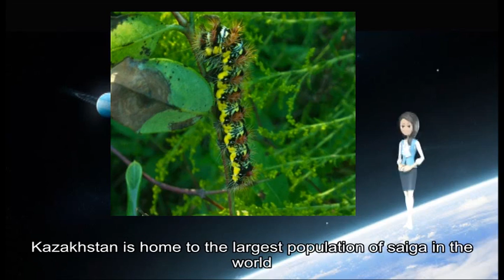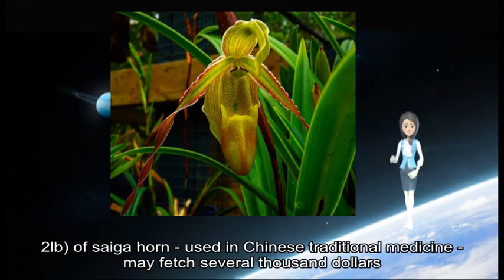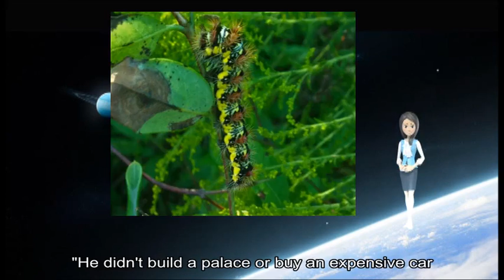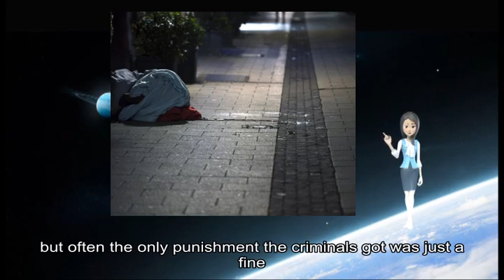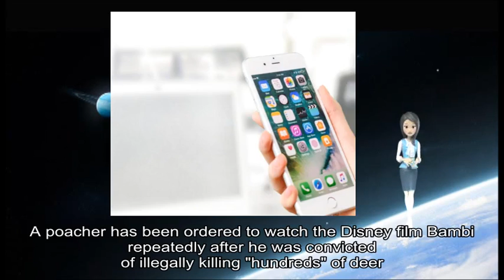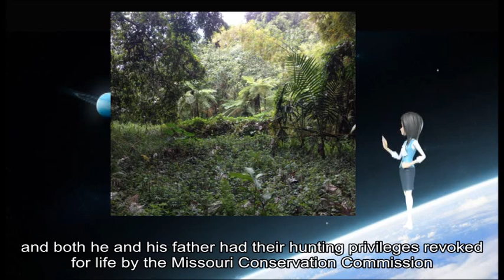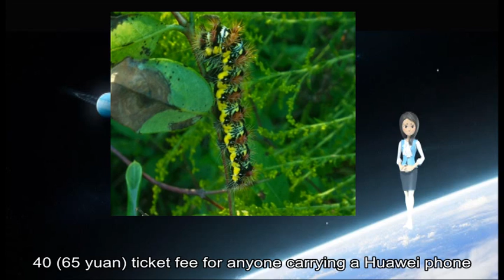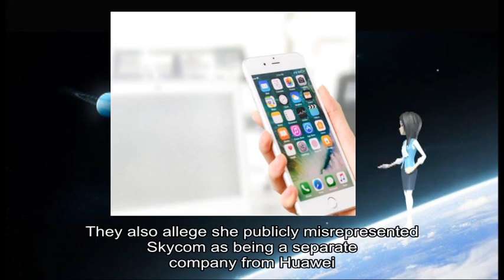01202019 Saiga ranger's death sparks Kazakh call for justic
about: January, Kazakh, usual patrol, fresh car tracks, Yerlan Nurgaliev, Pyotr Nitsyk, warning shots, Mr Nurgaliev, Okhotzooprom, Kazakhstan, 's wildlife, state ranger, Mr Nurgaliev, 's death, huge outcry, Ice-Age, Kazakhstan, International Union, Nature, IUCN, red list, criminal offense, hunt saiga antelopes, Kazakhstan Poaching, main reasons, early 1990s, conservation projects, saiga population, Kazakhstan, major threats, Poachers, saiga horn, Chinese traditional medicine, Mr Nurgaliev, Mr Nitsyk, May, fatal incident, Mr Nitsyk, Makarov, warning shots, tragic day, shoot criminals, n't realise, Mr Nurgaliev, Kazakh, expensive car, different path, social media user, similar fight, catch poachers, Rangers, Kazakh, Yerlan Nurgaliev, honest man, Zhanat Tansykbaev, social media, state award, ranger 's job ranks, government agencies, notice protectors, Disney, Bambi, Missouri, David Berry Jr, year-long sentence, August, family members, rot prosecutors, Missouri, jail sentence, illegal deer, Robert George, Berry Jr, Walt Disney, Bambi, December, woodland creatures shows, eponymous deer character, Bambi, months-long investigation, Berry Jr, David Berry Sr, Kyle Berry, local newspaper, Springfield News-Leader, total number, Lawrence, County 's conservation agent, Andy Barnes, Berry Jr, year-long sentence, Lawrence, County prison, 120-day term, Barton, County prison, firearms probation violation, Missouri, Conservation Commission, popular tourist attraction, Chinese company, Huawei, Meng Wanzhou, Canada, December Shennong Mountain, Henan, ticket fee, Huawei, Ms Meng, Canada, faces extradition, Iran, China, Huawei, phones shoot, grand photos, Shennong, park 's, social media account, Huawei, December, China Morning, China, social media users, Huawei, phone owners, % discount, Beijing Seen, Beijing Bring, Huawei, //t co/QUxL1IYpql pic twitter com/SacrFJLofw End, Twitter, @ luoshanji, Apple, Menpad, Shenzhen-based LED, display manufacturer, employees buying, Huawei, Apple, iPhone US prosecutors allege, Ms Meng, Huawei, Skycom, evade sanctions, Iran, Skycom, separate company, Huawei, true relationship, Ms Meng, Huawei, 's founder, allegations Life, Huawei, Chinese telecoms, world 's, smartphone maker